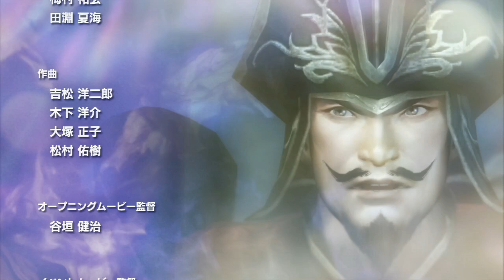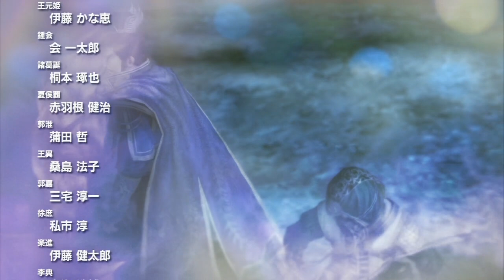真・三國無双 7 - Dynasty Warriors 8 - Wei Walkthrough ch14 if - Battle of Baidi Castle (白帝城の戦い)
Like, follow or subscribes if you like my works